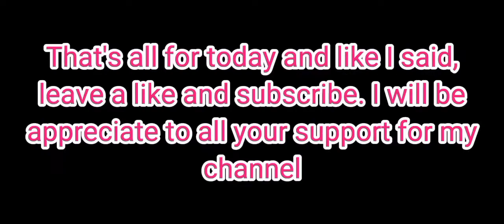Playing Skywars in Custom Server with Friends (Hive Minigames Server)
Sup guys, ItzRainbowGirlPlays here and welcome back to another video. Today, I'm playing Skywars in custom server with my friends and it was kinda fun actually

🔔 Miss the latest video? Just click my bell notification for more uploading video